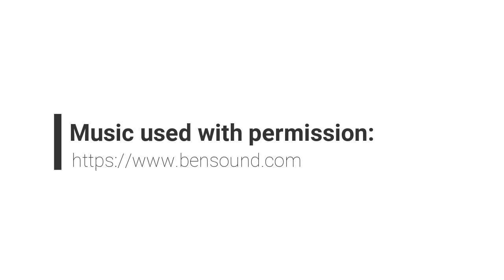Molly - 7MO Beagle - Off Leash Reliable Dog Training Lincoln/Omaha, Nebraska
Want Lesley, Akin, Michele, Shyra, Roberta, Liz, Bryce and Jim with Nebraska Dog Trainers to Train Your Dog?

2 week Board & Train
Basic Obedience
bite work
nose work
scent training
k9 training
Canine training
Dog trainers
dog training
dog work